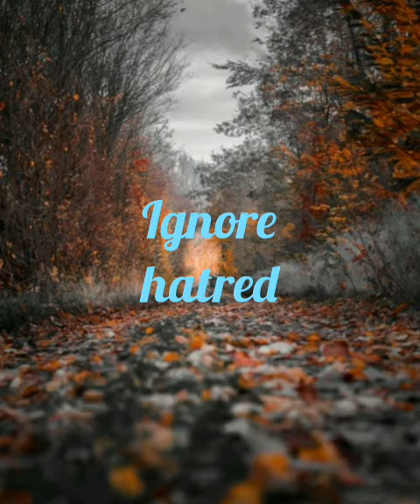Quiet your mind with a music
Music frees your soul from the dungeon of your mind.